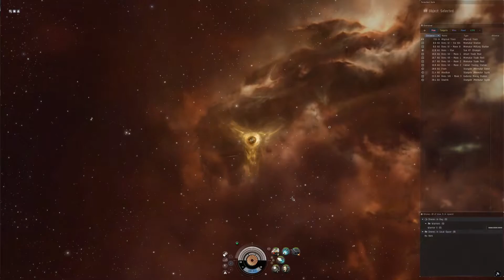Abyssal Rupture Newbro / Alpha friendly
Newbro / Alpha friendly build for the Rupture. If you have Minmatar Cruiser training and you're looking for a beginner fit, this one will get you started in running Calm and Agitated (T1-T2) Abyssal sites.